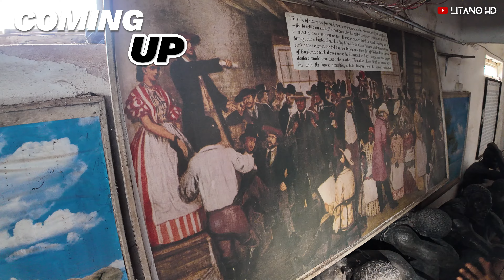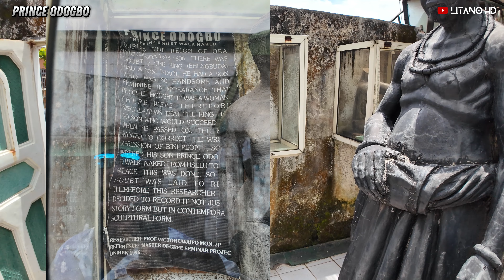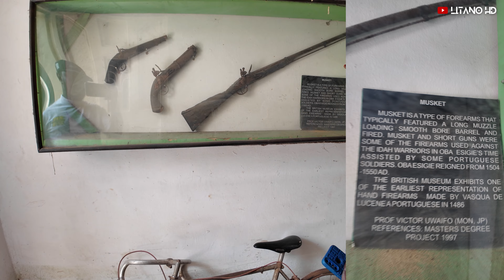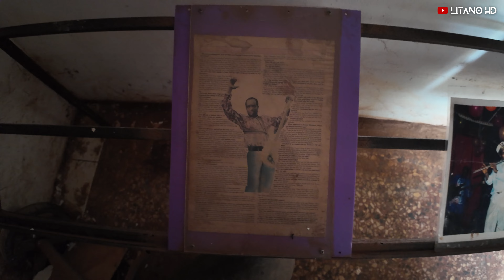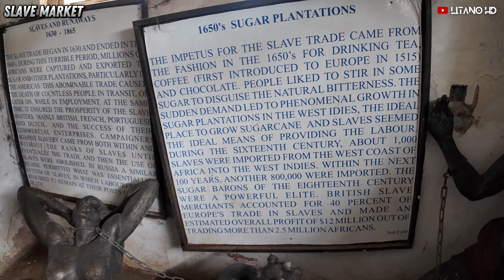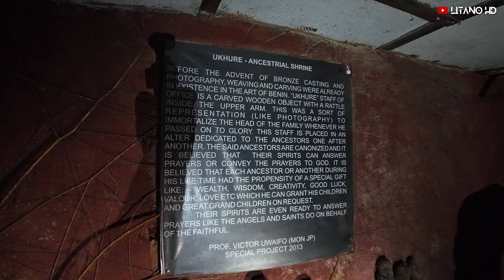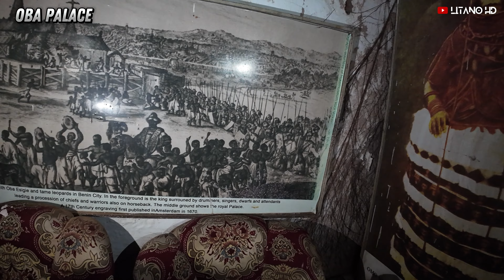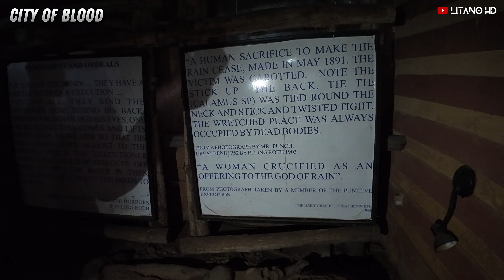Exploring the Revelation PALAZZO Museum Benin City. (Tourist Destination)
In this video, we visit the Revelation Palazzo Museum, Benin City Edo State.

A very big thank you to all our supporters.